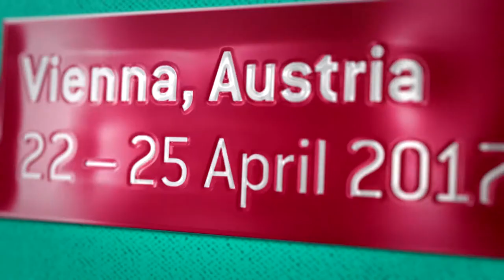Annelies Zinkernagel about young investigator awardees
ESCMID Chief Scientific Officer Annelies Zinkernagel talks about the winners of the society's Young Investigator Awards presented at ECCMID 2017.